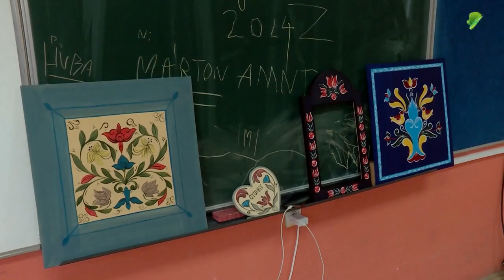30. Batyu tábor (Jelen-lét)